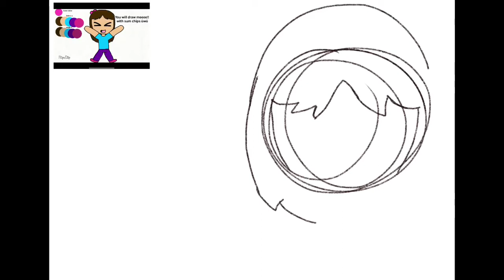esmetheweirdospfpcontest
Song Home by Phillip Phillips